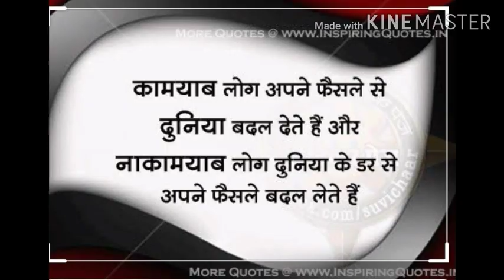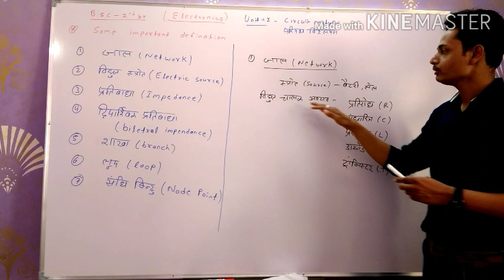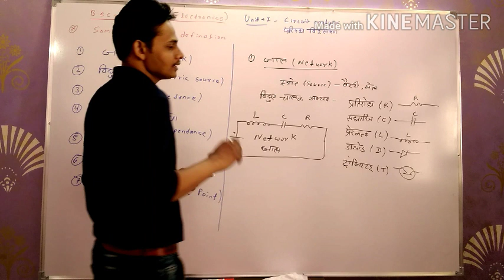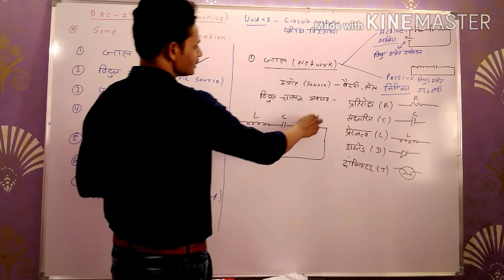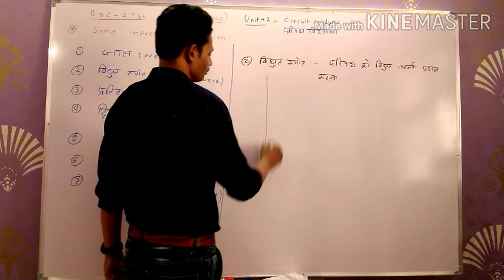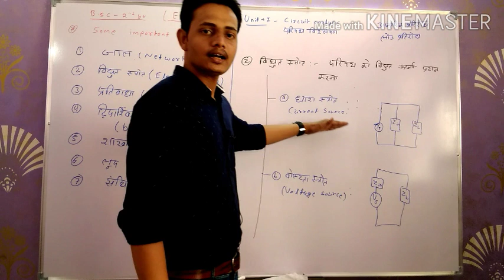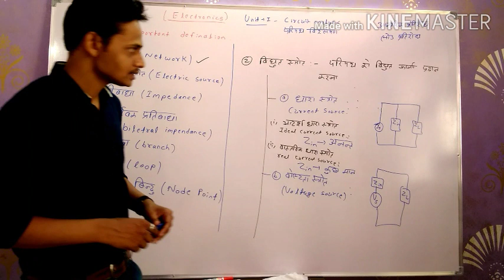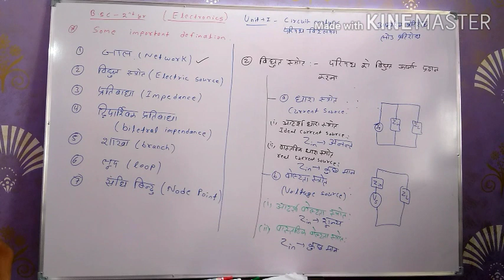B. SC part - 2, electronics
Unit - 1,  some important definition part - 1